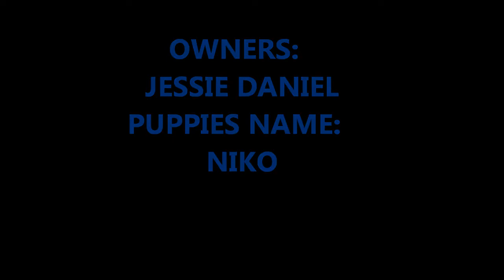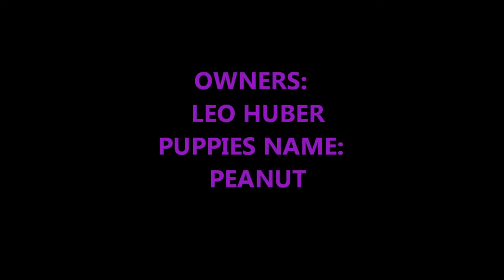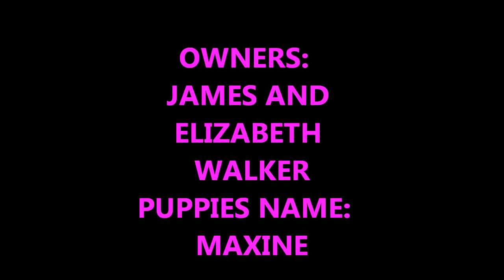Litter CT34 - 25 Apr 2014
Bullies of NC's Litter CT34